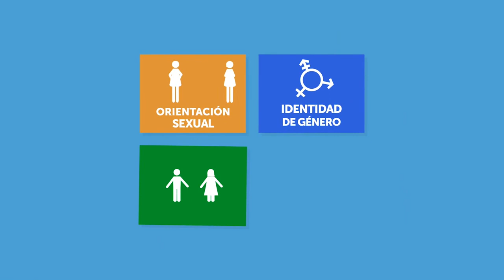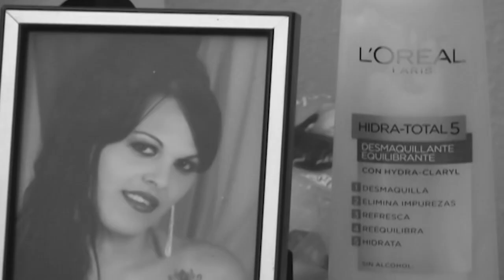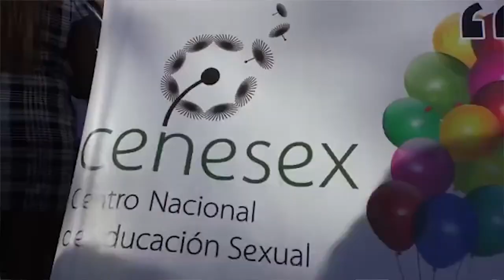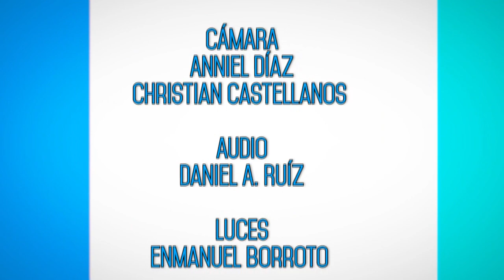Identidad de género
La transexual Inalvys Romero y la sicóloga Isabel Urquiza nos acercan en esta emisión del programa, Salud de Primera Mano a mitos, realidades e información de interés sobre la identidad de género y la identidad sexual.